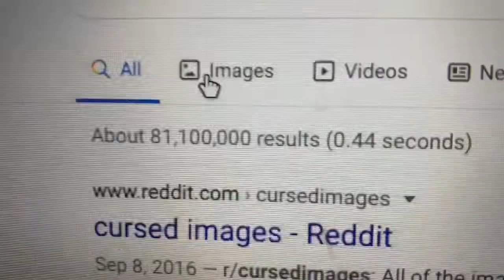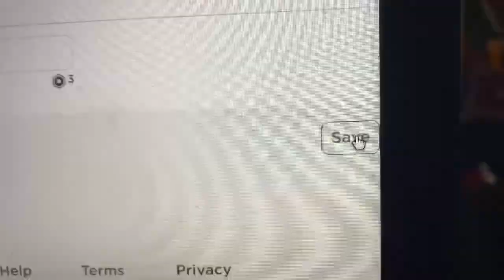I made the UGLIEST Roblox item and UPLOADED it..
YouTube stop turning off my comments!